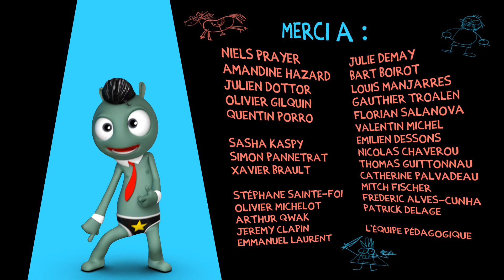MON INCROYABE PAPA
" Un enfant raconte l'incroyable histoire qu'il a vécu avec son père."
Ecole Georges Méliès - Promotion 2013
Réalisateurs :
Quentin LAVILLE
Melany Thual
Adrien CONDETTE
Emma DE GAYE
Tim DUPREZ